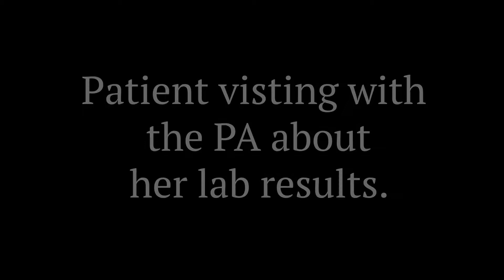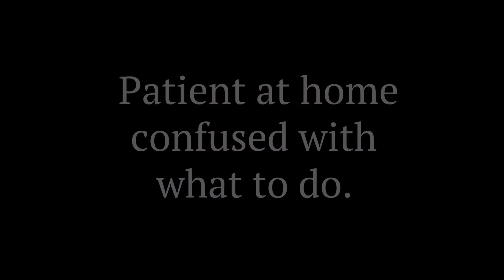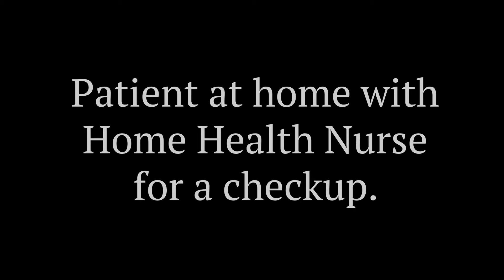Health Care Literacy Case || Harding University 2018